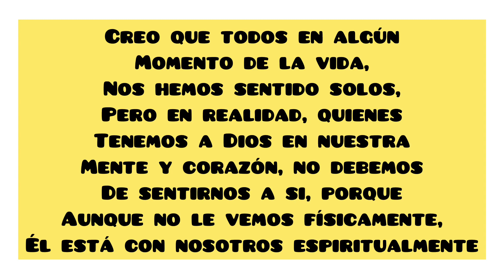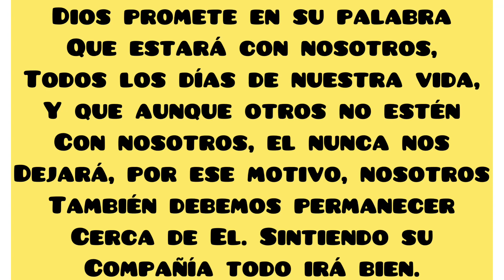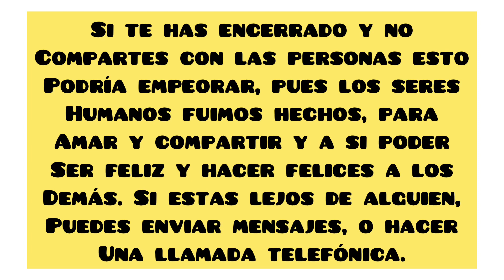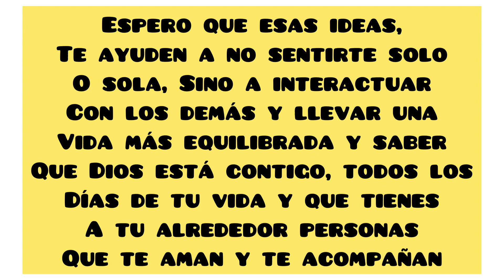La soledad - Eliana Con Dios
Como combatir la soledad